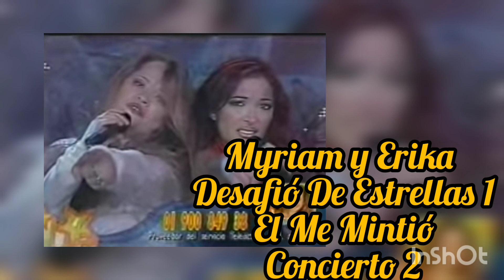Myriam Y Erika Alcocer - El Me Mintió - Desafío De Estrellas 1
Propiedad de tv azteca sin fines de lucro